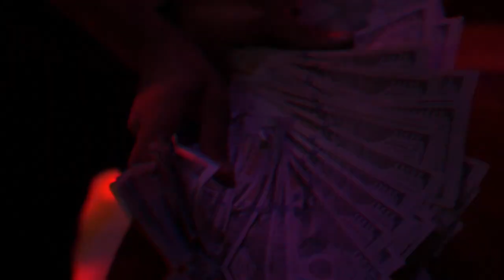Tev Webb - "Reasons" Feat LivLuvLu (Official Music Video) Dir.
Tev Webb - "Reasons" Feat LivLuvLu (Official Music Video)